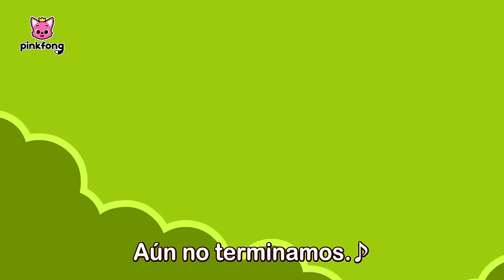Oigan, Dinosaurios Malvados😈 ¡Suelten a la Familia Tiburón! | Pinkfong Dinosaurios para niños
¡Ah, los pterosaurios malvados se llevaron a la Familia Tiburón!
¡Vamos a rescatarla!

00:00:00 ¡Cantemos juntos!
00:00:06 Jugando al Escondite en el Mundo Dinosaurio con la Familia Tiburón
00:10:14 Bebé T-Rex
00:11:49 ¡Aquí Estás! Tiburón Bebé Niñero en el Parque Temático de Dinosaurios
00:20:12 Tiranosaurio Rex
00:21:36 Veo, Veo Ladrones de Dinosaurios
00:26:47 Tiranosaurio
00:27:47 Espinosaurio vs Tiranosaurio
00:28:38 Espinosaurio vs Tiranosaurio Rex
00:34:43 Anquilosaurio
00:35:46 Oviraptor, la Ladrona de Huevos
00:41:58 Triceratops
00:43:00 Asustado Bebé T-Rex
00:48:58 Braquiosaurio